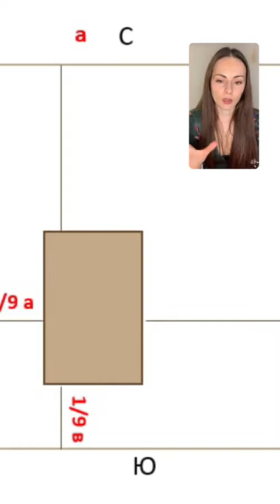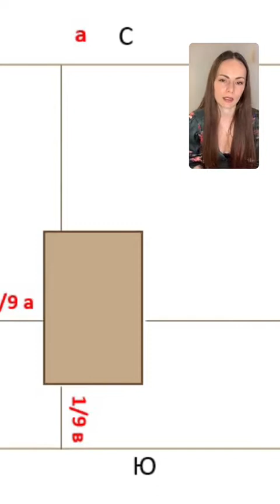ВАСТУ ДЛЯ ЧАСТНОГО ДОМА. ГДЕ РАСПОЛОЖИТЬ ДОМ И РАСТЕНИЯ НА УЧАСТКЕ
Расположение Дома на участке - самый важный момент в планировании участка.
Более подробно моЖно узнать на курсе Васту для Участка.